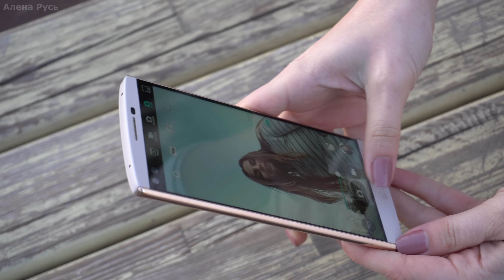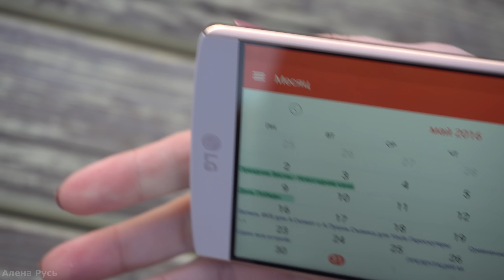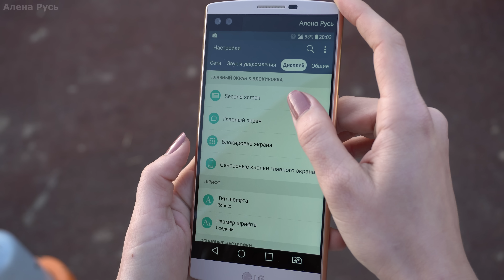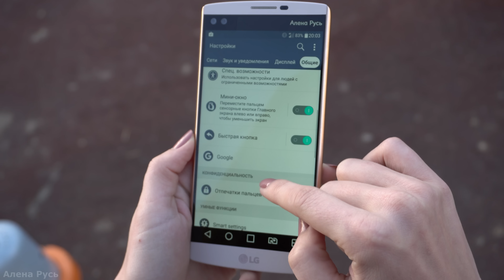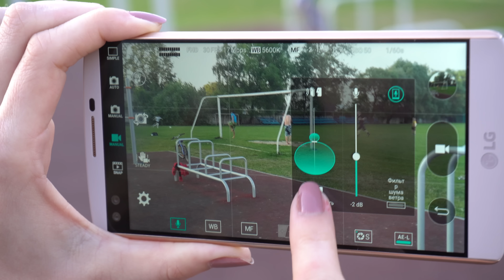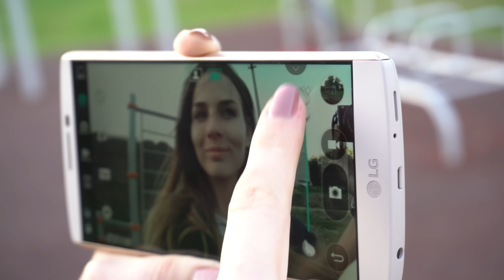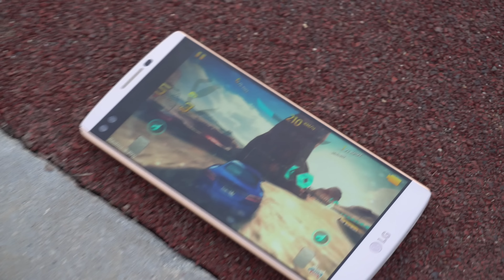LG V10 смартфон с 2 экранами и 2 камерами подробный обзор и опыт использования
LG V10 - подробный обзор и опыт использования
В этом обзоре я постараюсь донести до вас доступным языком все фичи, которые тут есть, и выскажу свое мнение о телефоне.
На мой взгляд, lg v10 – один из самых необычных смартфонов, среди тех, которые я держала в руках. Потому что большой основной экран, еще один маленький дополнительный, две фронтальные камеры и необычное сочетание материалов корпуса. Здесь использовались: 1) особая нержавеющая медицинская сталь, 2) пластик, 3) силиконовое рифленое покрытие и, конечно же, 4) стекло Gorilla Glass 4. Собран LG V10  хорошо, не трещит и не хрустит. Сзади у нас сканер отпечатков пальцев, он же кнопка активации смартфона. Задняя крышка снимается. Там также съемный аккумулятор на 3000 мАч., поддерживается 2 нано-SIM и карта памяти.
Телефон зацепил меня обширными настройками камеры, второй экран- привлек внимание, но до конца я его возможности не оценила, ровно как и не оценила 2 фронталки, очень понравился звук в наушниках и Smart Settings. Осталась недовольна автономностью и все, собственно. Еще, конечно, слишком большой размер и вес – но, это, на любителя. Остальные подробности смотрите в видео, я постаралась сделать подробный обзор на смартфон LG V10.
Спасибо магазину за предоставленный смартфон.